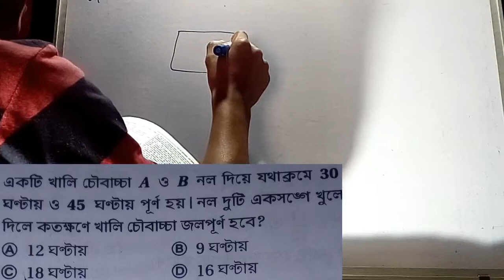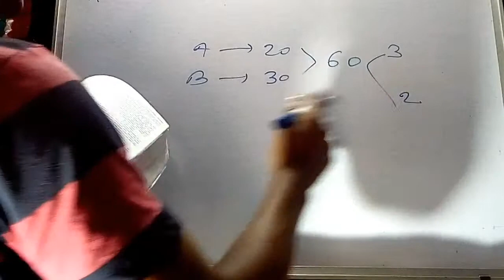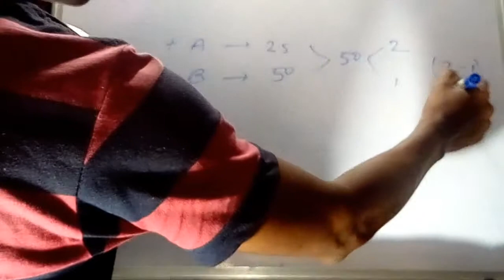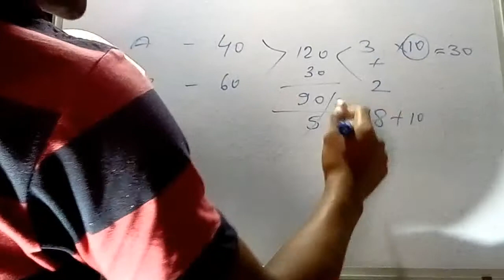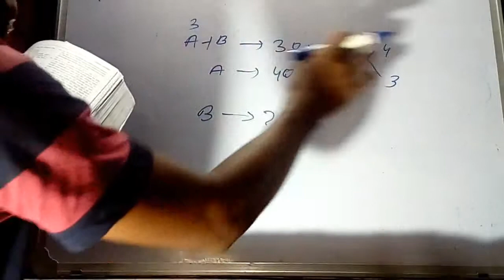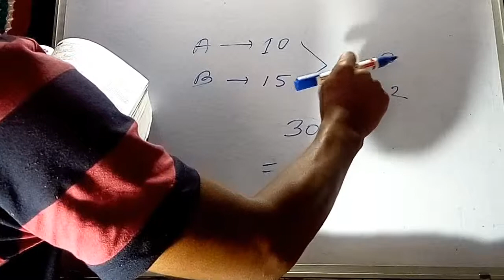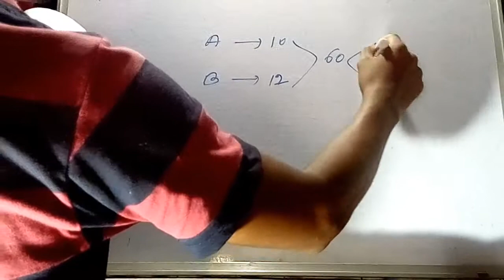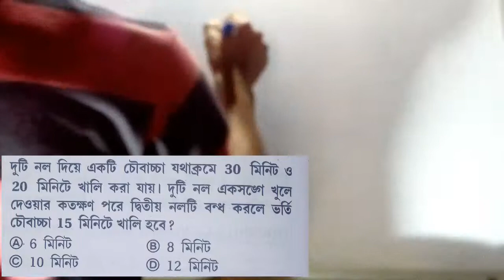Pipe and cistern math short Tricks part - 1 in bengali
📚📚📚📖📖📖হ্যালো বন্ধুরা তোমাদের সকলকে স্বাগত আমার এই নতুন ইউটিউব চ্যানেলেl এখানে আমি বিভিন্ন কম্পিটিটিভ এক্সামের প্রিপারেশন সম্পর্কে ভিডিও আপলোড করে থাকবো তোমরা অবশ্যই এই চ্যানেলটিকে ফলো করোl আশা করি তোমাদের অনেকটা হেল্প ফুল হবে l আমি এখানে শর্টকাট ম্যাথ, রিজিনিং, ভূগোল, ইতিহাস, ইন্ডিয়ান ইকোনোমিক এবং রাষ্ট্রবিজ্ঞান সম্পর্কে এখানে আমি আলোচনা করবl আমার যে সকল বন্ধুরা  বিভিন্ন  কম্পিটিটিভ এক্সাম এর জন্য  প্রিপারেশন নিচ্ছ তারা
 সকলেই অবশ্যই আমার এই চ্যানেলটিকে ফলো করবে আর ভালো লাগলে অবশ্যই লাইক কমেন্ট শেয়ার করতে ভুলবে নাl👍👍👍👍👍

🤔🤔🤔🤔West Bengal police, PSC,. miscellaneous, Clerkship, SSC, rail, LIC, MTS, CGL সহ সমস্ত প্রতিযোগিতামূলক পরীক্ষার জন্য উপযুক্ত এই চ্যানেলটিl🙄🙄🙄🙄🙄🙄

         "Video টি দেখার জন্য অসংখ্য ধন্যবাদ"